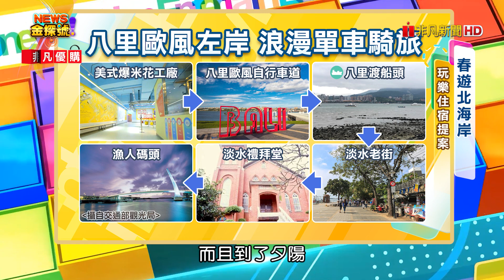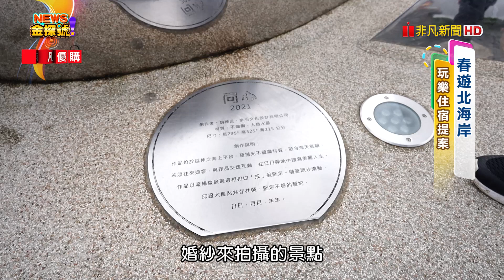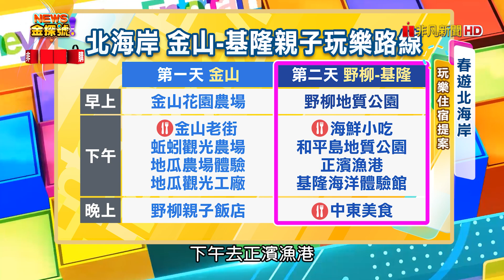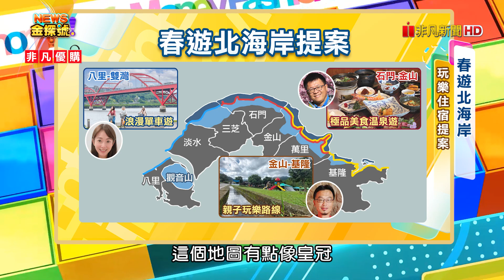春遊北海岸 上山下海吃美食 玩樂住宿提案【News金探號20230121】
01:00 北海岸 5大自行車道路線

03:53 ●八里歐風左岸 浪漫單車騎旅
美式爆米花工廠(店:卡滋爆米花工廠)→八里歐風自行車道→(船)八里渡船頭→淡水老街→淡水禮拜堂→漁人碼頭

06:44 淡水將捷金鬱金香酒店

09:08 芝蘭公園海上觀景平台 牧蜂農場

13:19 ●白沙灣-富貴角 新潮玩法路線
海景咖啡館(店: 金包里號驛站)→富貴角燈塔→老梅綠石槽

16:15 極品美食溫泉遊
●石門吃三寶 偽日本玩樂路線
(吃)十八王公廟肉粽→(吃)石花凍→石門洞→茶山步道→(吃)鐵觀音

20:12 田中芳園 沐舍溫泉渡假酒店

30:00 ●金山 金兔年開運玩法
獅頭山公園(燭臺雙嶼)→金山黃金湯(店:舊金山總督溫泉)→(吃)金山老街鴨肉→戶外美術館(朱銘美術館)→人氣財神廟(金山財神廟)

32:08●金山花園農場 (店:熊熊杜鵑花圃坊)

34:00 坵隱農場 /汪汪地瓜園

43:02基隆1915陽明海洋文化藝術館

38:00薆悅酒店野柳渡假館

45:26金山紅乳酪蛋糕(吃過)、基隆泉利米香、大新餅店

每週六日晚上：22:00-23:00